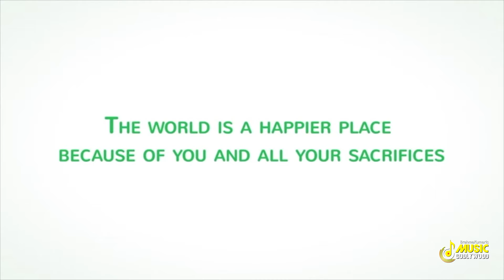Doctor's Day Special BK Song | Music Godlywood Special